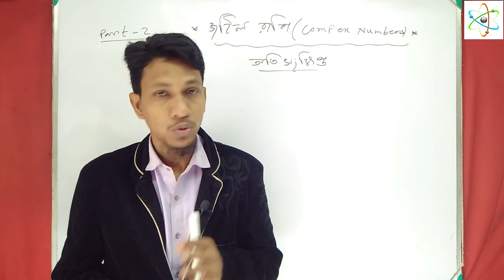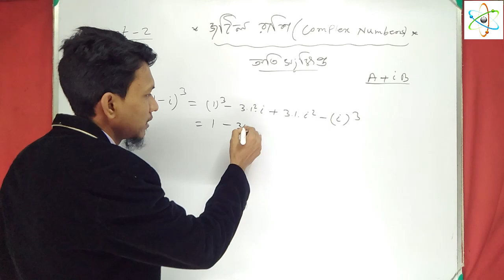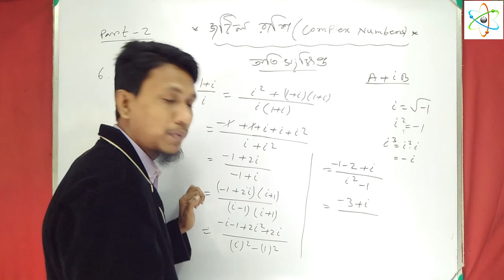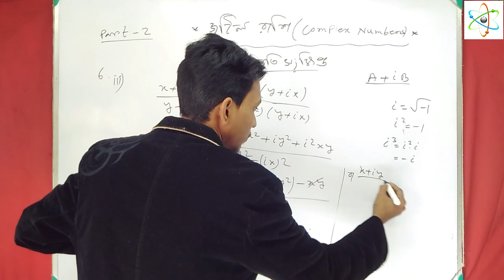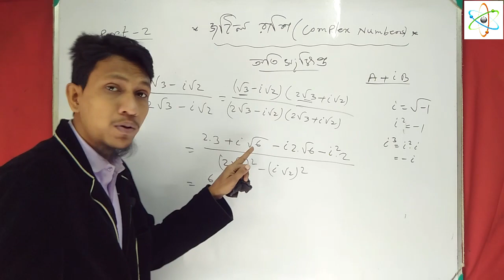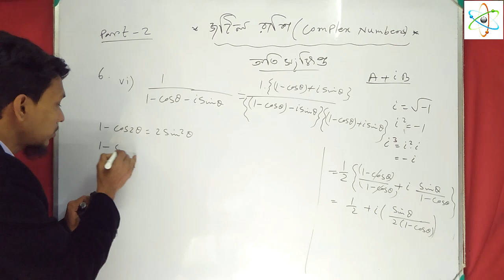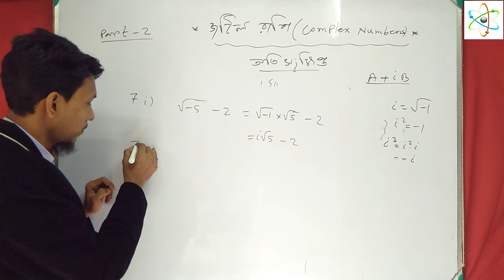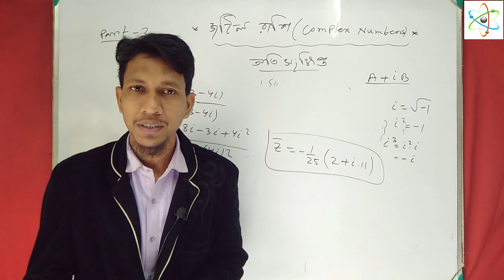Complex Numbers Class 11 in bengali | Basic Concept |Part 2 | Modulus of Complex Numbers | Amplitude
Complex Numbers | Basic Concept |Part 2 | Modulus of Complex Numbers | Amplitude of complex Numbers | By Science Beta

complex numbers,complex numbers class 11,chapter 5 complex numbers,chapter 5 complex number,
chapter 5 complex numbers class 11,class 11 maths chapter 5,complex no class 11,complex numbers polar form,
complex numbers algebra 2,complex numbers square root,class 11 complex numbers,complex number,
complex numbers class 11 in bengali,
complex no class 11 ncert,complex numbers iit jee revision,complex no. class 11 full chapter,complex no class 11 jee